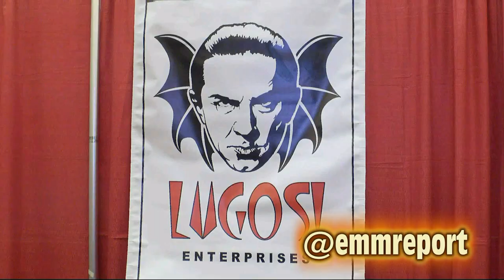Eliot Brodsky-Monsterpalooza interview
Eliot Brodsky,  owner of Monsterpalooza is interviewed by Ivona Cadaver